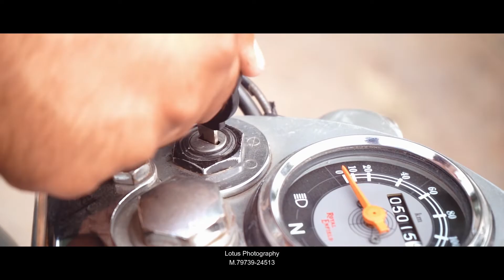Vicky ❤️ Retu Prewading Video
Lotus photography
 video director    Gurmeet manga
DOP Gurmeet manga
mecap ?
edit Pali baba

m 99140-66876